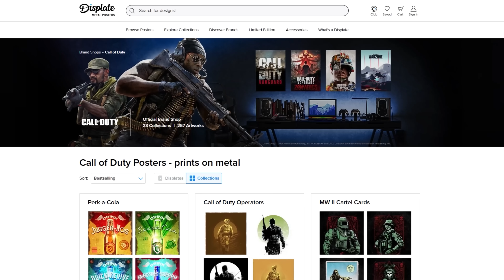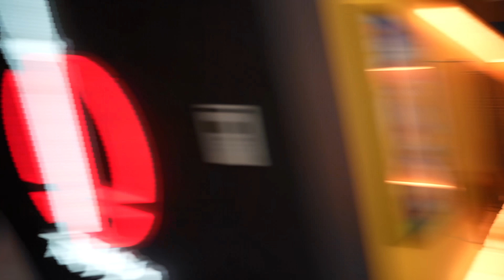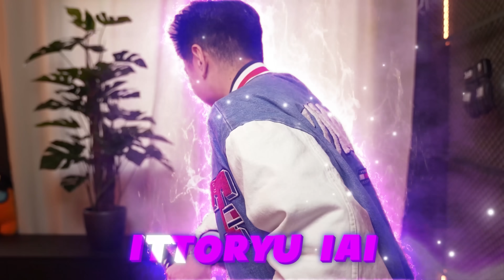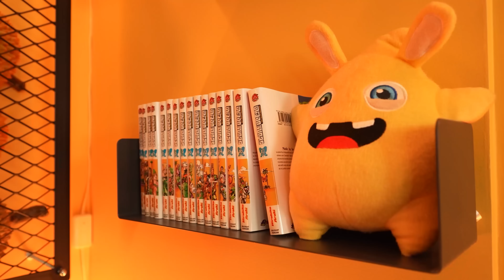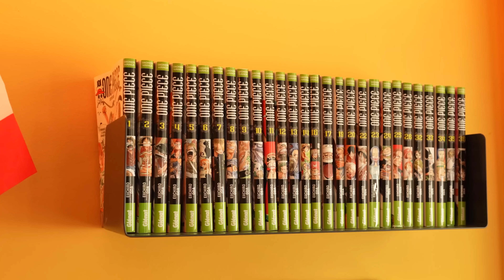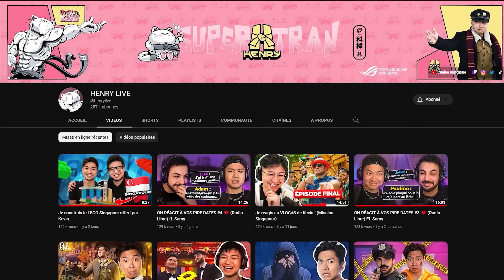MES NOUVEAUX STUDIOS ! (Set up 2023)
Mesdames et messieurs, bienvenue !

Profitez de 27% de réductions pour 1 ou 2 Displate achetés et de 37% pour 3 ou plus en passant par mon lien

Venez me suivre sur :
- Ma chaîne live : @henrylive

Table mixage : Go XLR
Clavier : Logitech G915 TKL
Souris : Logitech G PRO
Caméra : SONY ALPHA 7SIII

Mon PC de jeu ASUS ROG :
Processeur : AMD Ryzen™️ 9-5900X Processor 3.7 GHz
Carte mère : ROG Strix X570 Gaming
Refroidissement : 240mm Liquid Cooler
Carte Graphique : ASUS ROG GeForce®️ RTX 3080 10Gb DDR6
Ram : 32GB DDR4-3200 Mhz
SDD : 2TB M.2 NVMe™️ PCIe®️ 3.0 (1Tb x2)
Alim: 850W 80 PLUS GOLD

Cadrage par Antonin Gateau
Montage par @Myssa_da